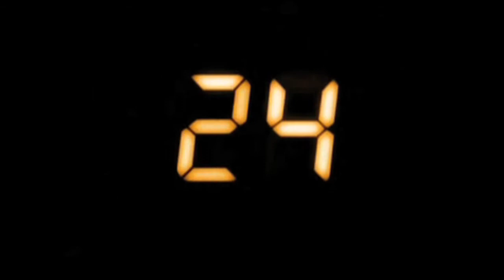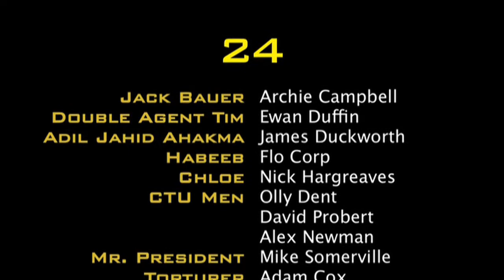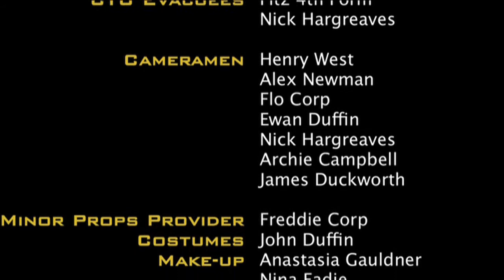24 : Remake Part. 2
Part 2:

Jack is called in to help solve the next big terrorist threat. Adhil Jahid Ahakma has gained some Class-A uranium and has turned it into a nuclear weapon. Will Jack be able to save himself and his country?

A 24 action remake made in 2 weeks at my school Dauntsey's for a premiere on the final night of school. Comprising of over 600 shots. Filmed on a Canon HG10 and edited using Final Cut Express and Adobe After Effects.